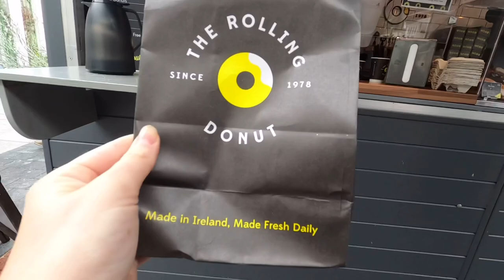VLOG | Our Summer 2020 Road Trip around Ireland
Summer 2020 around Ireland

Coffee Shops

@thefatfoxofficial - Greystones
@thehappypear - Greystones
@coffeewerkandpress - Galway
@espresso.44 - Galway
@thismustbetheplace_westport - Westport
@shellscafe- Sligo
@buoysandgulls_ - Bundoran
@foam.bundoran - Bundoran
@wearelostandfound - Portstewart
@5acafe - Belfast